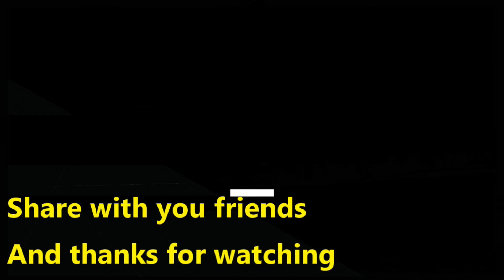Tuning and Catching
Out fishing with Jeremy and tuning in his electronics. Goofing off and catching fish makes for a fun evening.